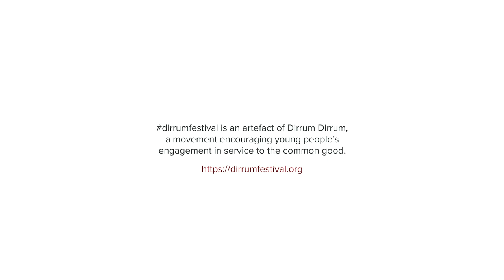Ahed Tamimi | Introduction by Elise Northcote | Dirrum Festival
Ahed Tamimi is a Palestinian eighteen-year-old activist who has been able to spread her message throughout the international community. Growing up in Israeli-occupied West Bank, her father Bassem organised frequent protests in her small village Nabi Saleh. In November 2012, images of then eleven-year-old Tamimi during a protest confronting Israeli soldiers went viral. Tamimi became known for her activism work in the years that followed as further videos of her family’s protests spread, including her at fourteen years old biting the hand of a soldier as he attempted to arrest her brother.

In December 2017 Ahed’s fifteen-year-old cousin was shot in the face with a rubber bullet during a demonstration and put into a medically induced coma. Soldiers then entered Tamimi’s home and she was filmed slapping, kicking and shoving them. She was later arrested for assault and the incident attracted international interest and debate. During her imprisonment videos of her being interrogated circulated, which showed male officers commenting on her appearance and threatening to arrest her friends. Tamimi was sentenced to eight months in prison after agreeing to a plea bargain and was released on 29 July 2018. She earned her high school degree while in prison and now wishes to study law to “hold the occupation accountable”.

A mural of Tamimi was painted by two Italian artists upon her release. Both artists were subsequently arrested and forced to leave Israel. With flare ups in the Palestine-Israel conflict in Gaza in May this year, Tamimi, described as the next ‘Joan of Arc’ and ‘Rosa Park’, is a continued symbol of resistance and hope for her people.

Video produced by Stella Martin, Radford College

dirrumfestivalCBR 2019
Faces of Change | 17 August 2019